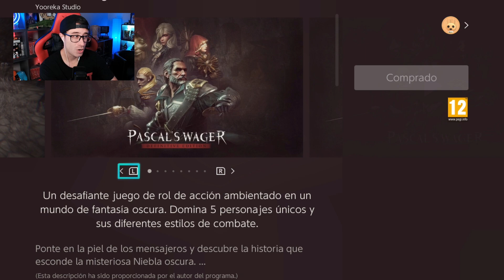Salió Este NUEVO Juego para el Nintendo Switch 🔥 ¿Vale la pena? (PASCAL'S WAGER Definitive Edition)